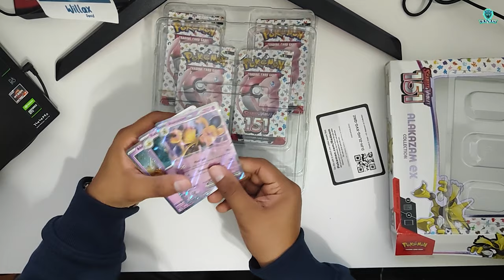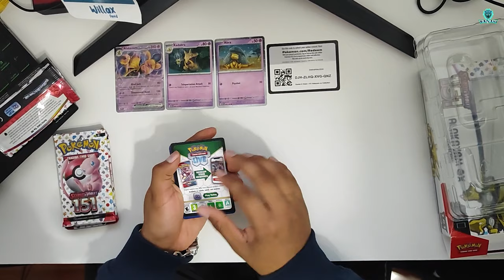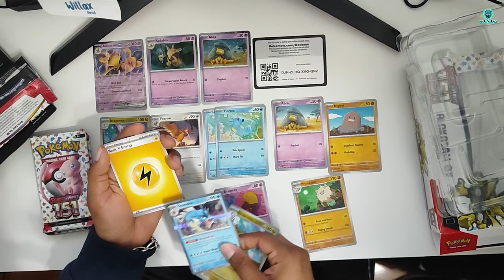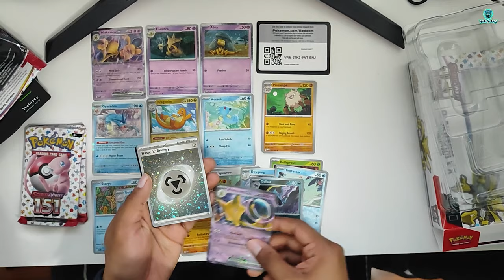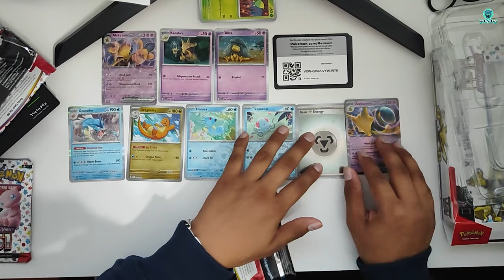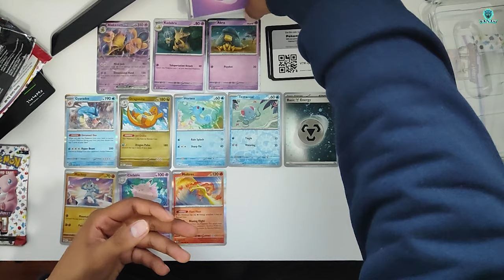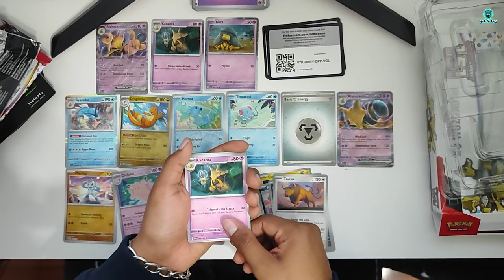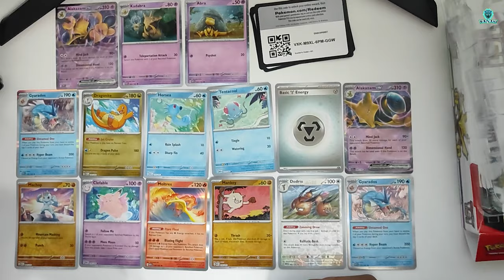¡Abriendo la Caja POKÉMON TCG Scarlet & Violet 151 ✨ ALAKAZAM EX Collection ! ¿Qué Encontraremos? 🔍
¡Unboxing Especial: Colección Alakazam EX! TCG 151✨ 4 Sobres Especiales y 3 Cartas Promocionales de Abra, Kadabra y Alakazam.

APERTURA DE CARTAS POKÉMON 151 ALAKAZAM EX COLLECTION

Abrí el MEJOR Y NUEVO Alakazam EX BOX del nuevo SET 151 Pokémon TCG. Y es una LOCURA TOTAL!

Caja Legendaria de Zapdos ex y Alakazam ex de 151 Pokémon Apertura Cartas Pokémon TCG Español

Pokemon 151 Alakazam ex Collection Box OPENING!

Abrí una caja Alakazam Ex Collection de Pokemon 151 / Pokemon TCG

DON'T BUY Pokemon 151 Alakazam ex and Zapdos ex Boxes BEFORE Watching THIS!